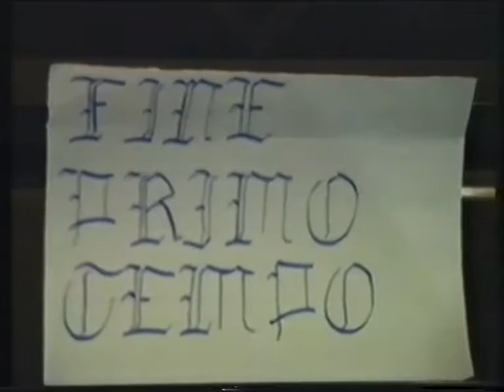Amleta (1995)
Correva l'anno 1995 e questo è il secondo cortometraggio della CarloCineFilms che all'epoca si chiamava "Of Company".
Purtroppo non fu mai finito (interrotto a metà).
Tutto assemblato rigorosamente con 2 videoregistratori paralleli.